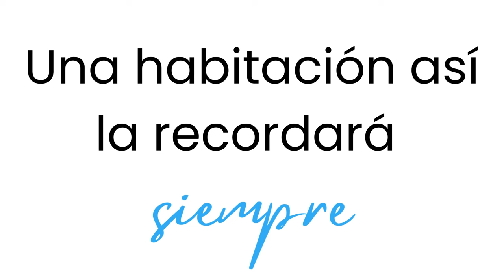Una habitación juvenil DE DISEÑO no tiene porque ser cara [Miroytengo.es Muebles Online]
¿Buscas una tienda online de muebles para disfrutar de UNA CASA A TU GUSTO y no sabes dónde comprar? 🤔

En nuestra tienda online podrás encontrar gran cantidad de muebles baratos con los que amueblar tu hogar, ya que estos juegan un papel muy importante para sentirnos totalmente cómodos y en armonía con nuestra casa 🏡

✍ ¿Qué novedad te gustaría que hiciera parte de tu hogar? ¡Te leemos en los comentarios! 📲

En Miroytengo, podrás comprar muebles online fabricados en melamina de alta calidad a lo largo del territorio nacional (España) 🌍 En nuestra web encontrarás una amplia variedad de estilos y muebles a buen precio con un acabado profesional 😍